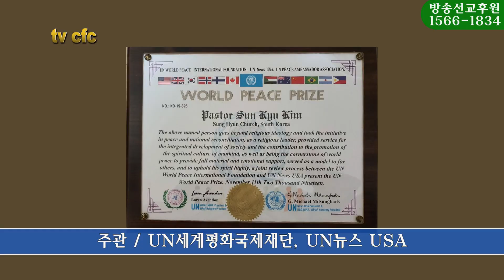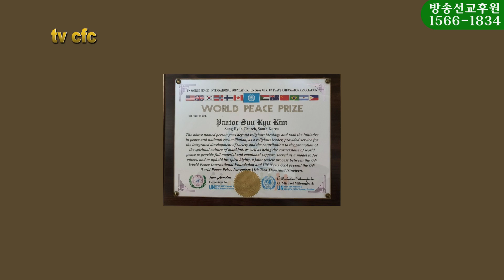[CFC소식] 증경총회장 김선규 목사, UN 세계평화상 수상